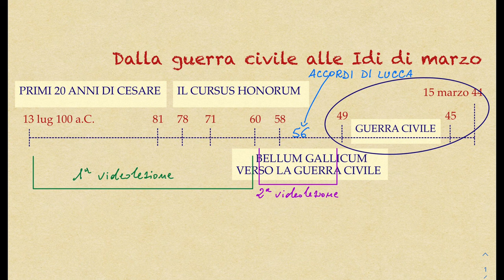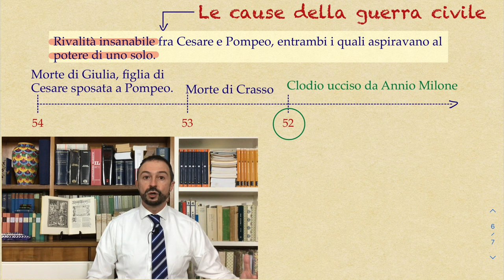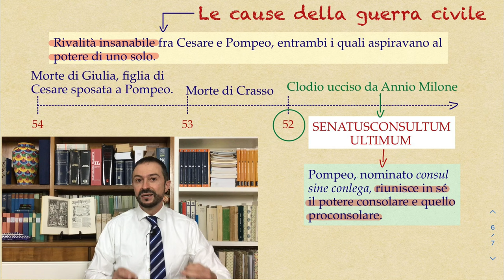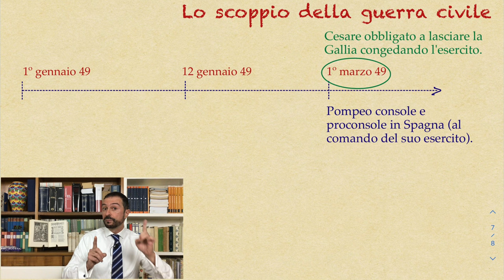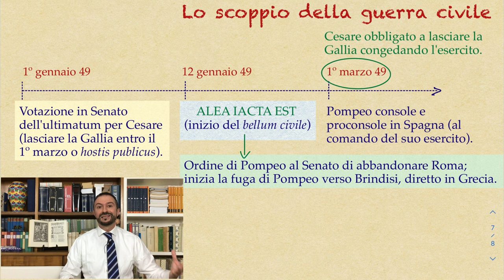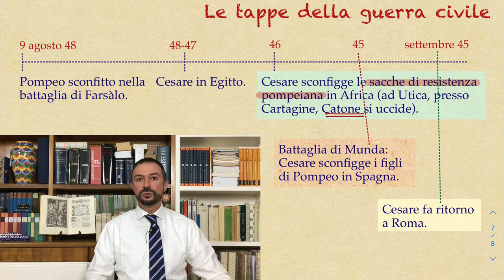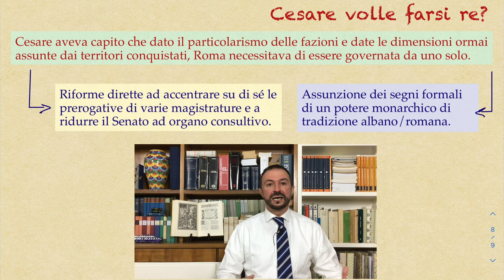Storia romana/Letteratura latina 34: Giulio Cesare, vita: la guerra civile, le riforme e la congiura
3️⃣ La vita di cesare ... come non ve l'hanno mai spiegata. Giuro ✋🏻 Tre video i cui testi ho preparato a lungo per offrirvi il miglior equilibrio possibile fra sintesi e approfondimento. Seguiteli, vi appassionerete!
Parte terza: capitolo finale della saga. Il crollo del triumvirato, la guerra civile fra Cesare e Pompeo, le riforme costituzionali del 45-44 e la congiura delle Idi di marzo.

✅ 👍🏻 Grazie per l'iscrizione a  @HerrQuattrone  , mi aiuterete a creare nuovi video!

➡️ 📝 Leggete anche gli approfondimenti che trovate nel mio sito internet a questi link:
Populares e optimates: chi erano?
Contenuto ⤵️
00:00 Il punto della situazione prima della guerra civile
01:14 Le cause della guerra civile
03:47 Cesare in trappola: verso lo scontro
06:23 Il passaggio del Rubicone, battaglia di Farsàlo, fuga e morte di Pompeo
09:37 Battaglie di Tapso e Munda
10:53 Le riforme costituzionali di Cesare e le cause della congiura
16:05 La congiura delle Idi di marzo
🎶 Giuseppe Antonio Brescianello, Partita in Do magg. per liuto